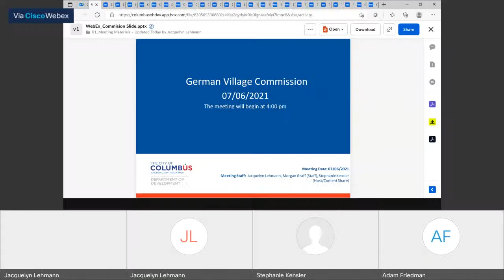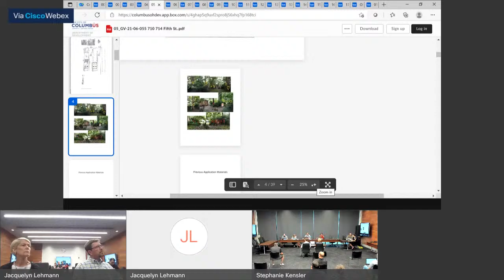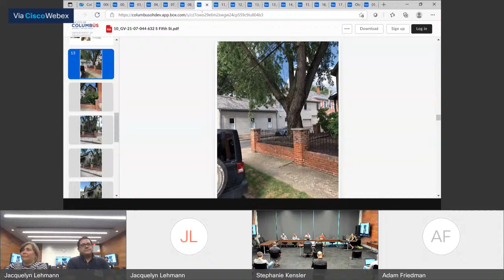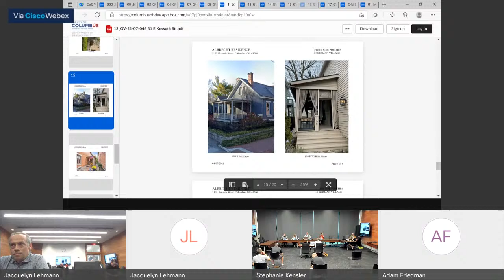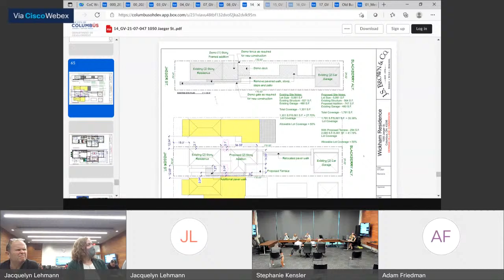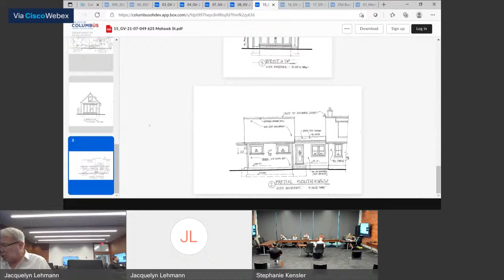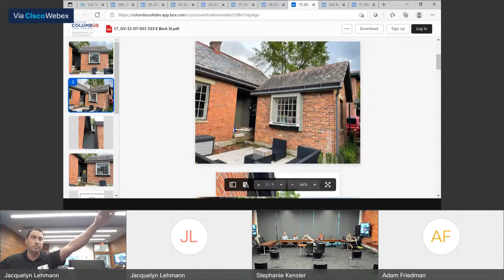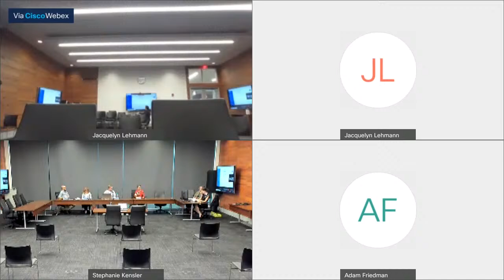Special Meeting: German Village Commission